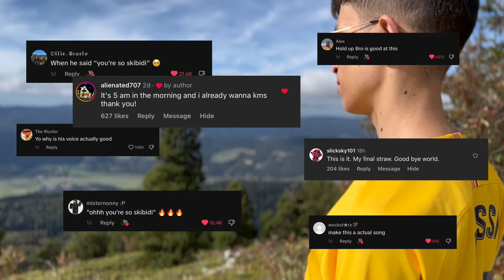Igotstinkyfeet - Hey There Sigma (official music video)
Hope you enjoyed my little song :)